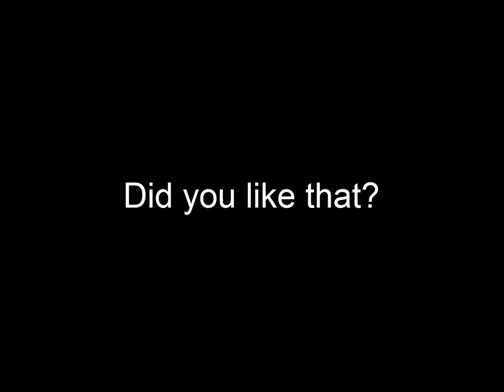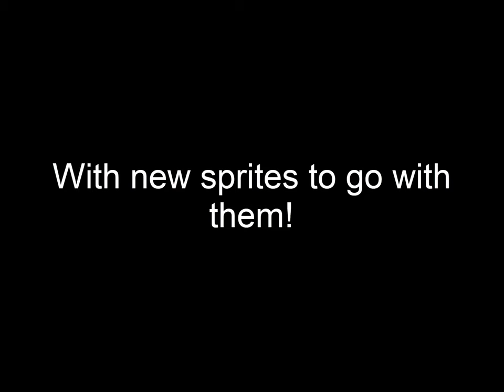PVZ: The Giga Mod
Note: Feel free to make videos on the mod, though make sure to tag me in the description.
Note 2: I'm not going to make a mobile version.
Note 3: Music is Zombotany. It's an unused PVZ1 track.
Note 4: I am aware of the crashing issue with Cherry Bombs, Jalapeños, etc. It's most likely caused by a patch applied to the game to fix what I think was a bug from the original game. This bug caused zombies with over 1800 HP (And used the basic zombie or football models) to die from explosions instantly regardless of HP. This can only be observed in the vanilla game with the Tall-Nut Zombie, where a cherry bomb always kills but a squash doesn't always kill despite both dealing 1800 damage. Unfortunately, I don't know how to actually fix the issue as it doesn't happen to a majority of players (Including me). If anyone knows the solution on how to fix the mod, please let me know!

A mod that has been in the works for a while (Thanks laziness). I hope you enjoy it!